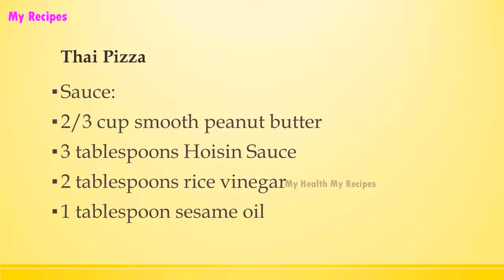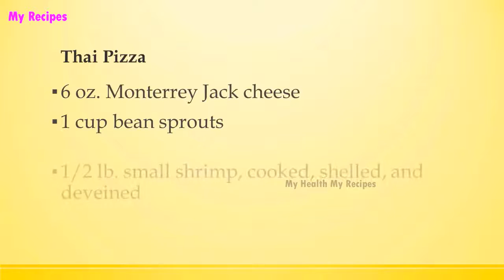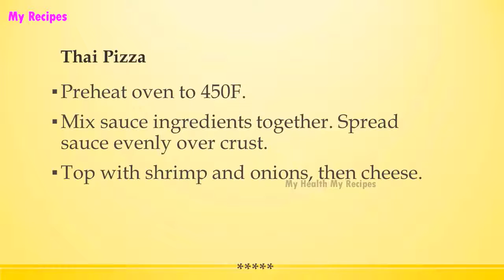Thai Pizza | POPULAR PIZZA RECIPES | RECIPES LIBRARY | MY RECIPES